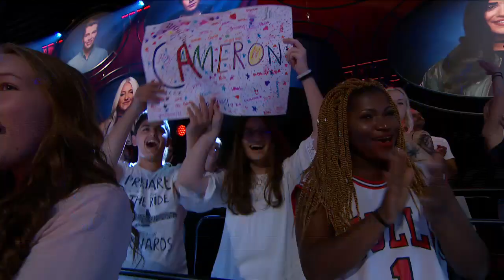Cameron Jai sjunger Cold Water i Idol 2016 - Idol Sverige (TV4)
Cameron Jai framför Justin Biebers låt Cold water under den första fredagsfinalen.